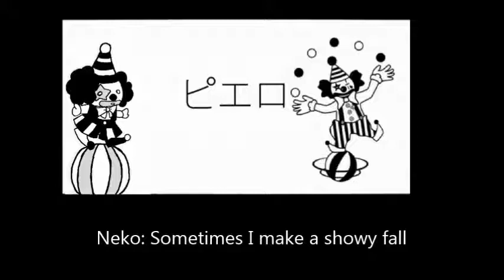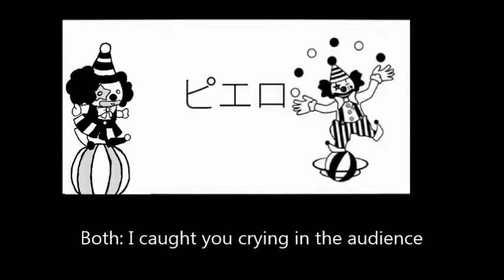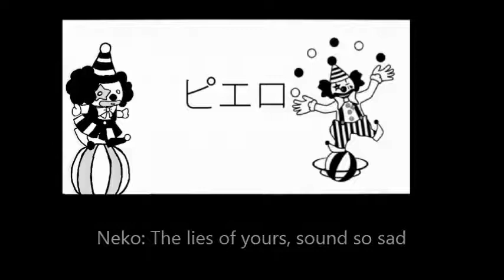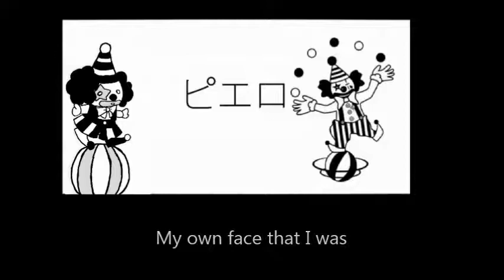Pierrot English Cover [Usagi and Neko]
WARNING: Listen at your own risk

We tried, okay? OTL I was really nervous while singing this QAQ Like, really really nervous QAQ So yeah... uhh sorry about this.

YOLO, right?!//slapped

Thanks for all of your comments and likes ♥ Your support means a lot to me ^^

If you liked this video, then please comment, tell me what you liked about it! :D

The music is not owned by me